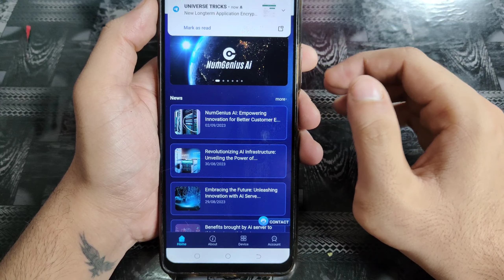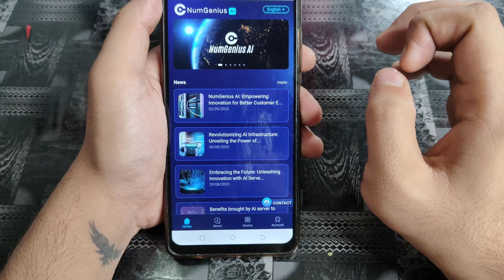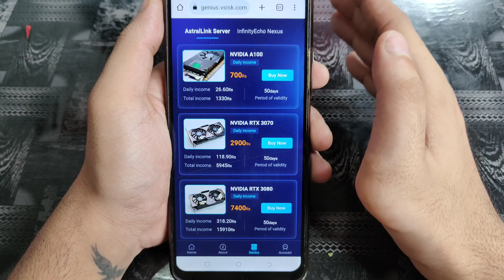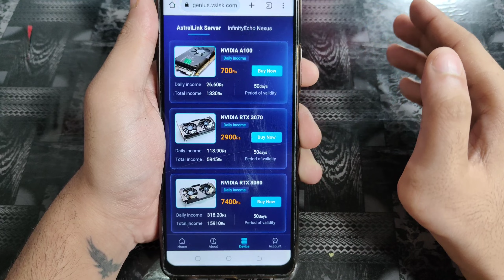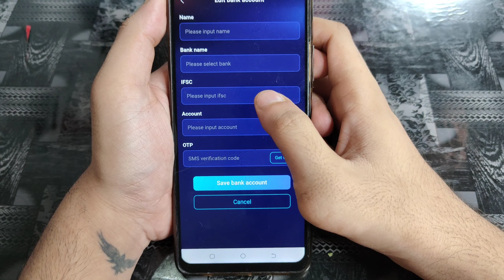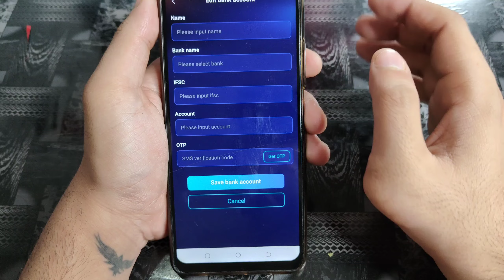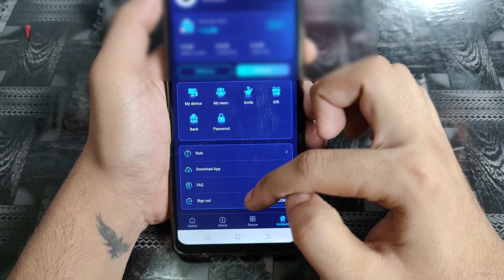NumGenius Ai New Earning App Today | NumGenius App Real or Fake